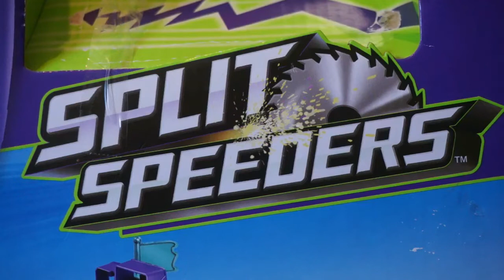Kinder spielen mit Autos Lustige Kinder Videos Videos für Kinder Kinder spielen Kindervideos Autos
Kinder spielen mit neuer Bahn Hot Wheels Spielzeugautos für Kinder Spielzeug Videos Kinder spielen mit ihrer Rennbahn von Hot Wheels Videos mit Kindern die lustig spielen Witzige Kinder spielen mit Autos. Hot Wheels Funny Kids Videos Kids Kids playing Hotwheels ★ Funny Toys Cars for Children ★ Hot Wheels Funny Kids Videos Kids Kids playing Hotwheels ★ Funny Toys Cars for Children. Hot Wheels Funny Kids Videos Kids Hot Wheels Kids play hotwheels. Funny Kids Play with Toys Video for Children Hot Wheels